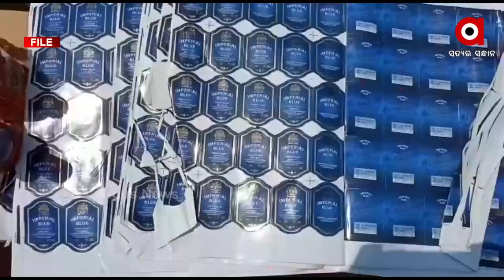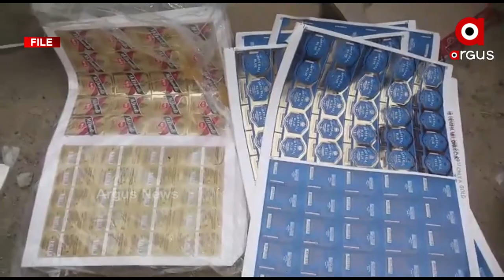ଲକ୍‌ଡାଉନରେ ମାତିଛନ୍ତି ମଦ ମାଫିଆ | Liquor Mafia On The Rise During Lockdown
ଲକ୍‌ଡାଉନର ସୁଯୋଗ ନେଇ ମାତିଛନ୍ତି ନକଲି ମଦ ବ୍ୟବସାୟୀ । କେଉଁଠି ଜଙ୍ଗଲ ମଧ୍ୟରେ ନକଲି ଦେଶୀ ମଦ ତ କେଉଁଠି ପୁଣି ନକଲି ବିଦେଶୀ ମଦ ପ୍ରସ୍ତୁତ କରି ମଦୁଆଙ୍କୁ ମତୁଆଲା କରୁଛନ୍ତି ବ୍ୟବସାୟୀ ।